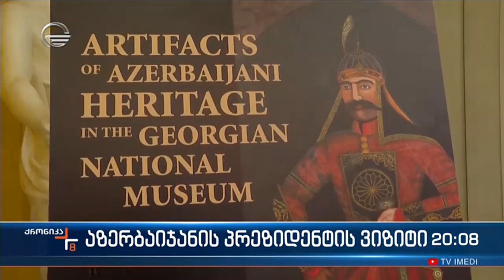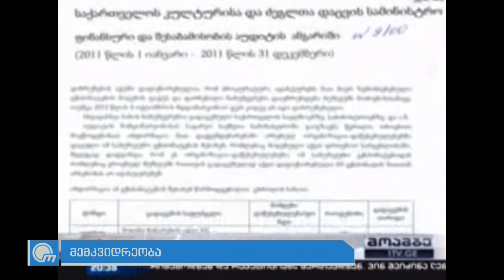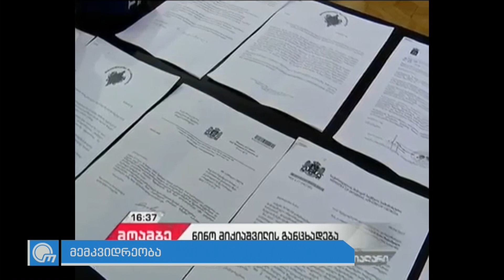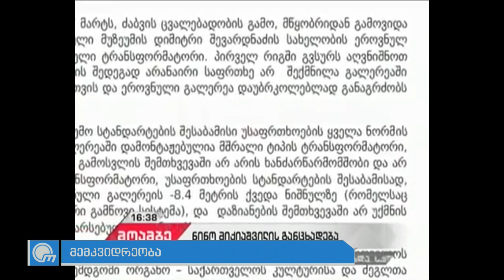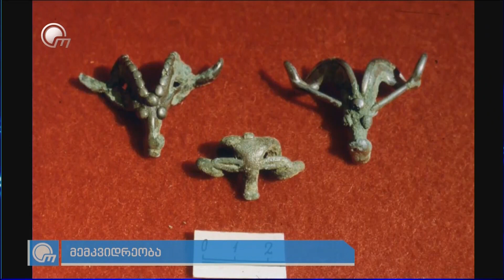ბატონო პრემიერო გთხოვთ უყუროთ ამ გადაცემას - 6.XI.2022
"ობიექტივის" პირდაპირ ეთერში ნინო მიქიაშვილის საავტორო გადაცემა "მემკვიდრეობა", საგანგებოდ საქართველოს პრემიერ-მინისტრისთვის